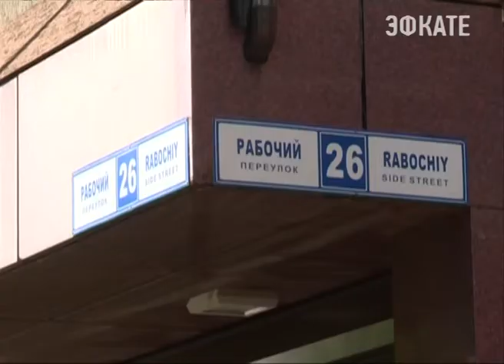В Сочи будут демонтировать «лягушки» . Новости Эфкате Сочи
Нашествие лягушек. Это вовсе не природное явление, а дело рук самих сочинцев, а точнее автовладельцев. Чтобы обеспечить себе парковочное место они все чаще прибегают к помощи железных конструкций с таким названием.

На переулке Рабочем разъехаться нельзя ни днём, ни ночью. Пока владелец транспорта на работе, его парковочную зону верно охраняет «лягушка». Вечером на проезжей части выстраивается автомобильный ряд. И то, что дорога и так узкая, автовладельцев ничуть не смущает. В итоге они мешают проезду не только личного, но и социального транспорта.

Сочи. Новости.
Телеканал Эфкате.